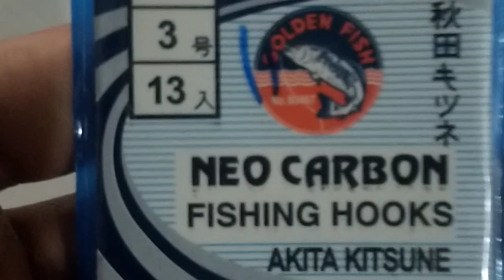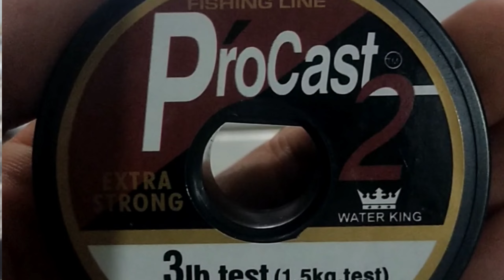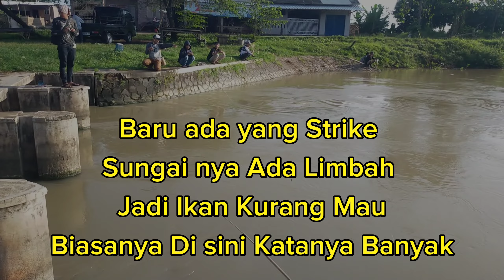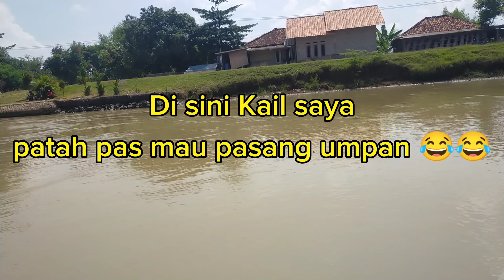MANCING IKAN LALAWAK!! DI SUNGAI BESAR, LAIN CAMP FISHING Ep.01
Mancing Ikan Lalawak Di Sungai Tarum Timur, LAIN CAMP FISHING Ep.01

Kali ini saya coba mancing di sungai Tarum Timur, dengan menggunakan teknik microfishing lagi ya guys,

Alat yang saya gunakan yaitu:
- Joran bambu Tradisional (cameti amarasuli 😁) ukuran 4 meter
- Umpan Tempe
- Kail Neocarbon no 3
- Senar pancing Procast no 0.15

Adapun ikan yang saya dapat yaitu  jenis ikan
1.Ikan Lalawak

Semoga dapat sedikit Menghibur ya guys, Terimakasih Enjoyyy.

Clom Giriwil..
Gaskeunn kuyy..